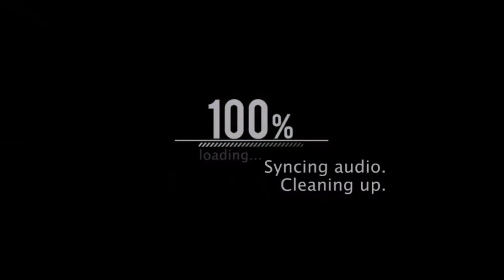Indahnya Pemandangan Bermandikan Cahaya